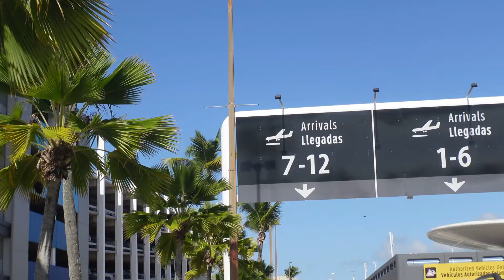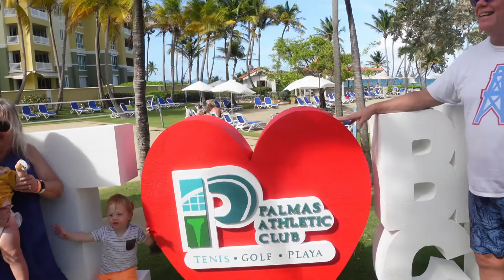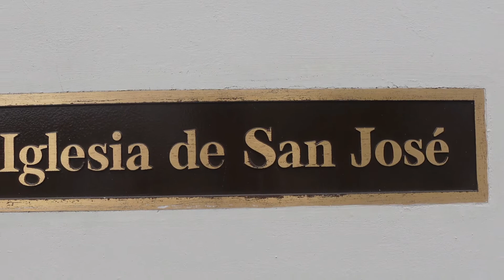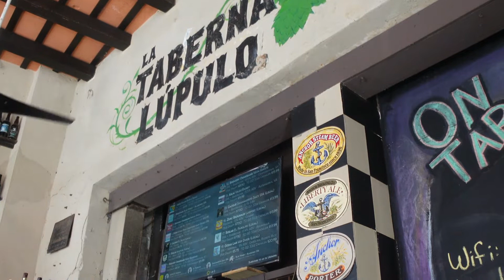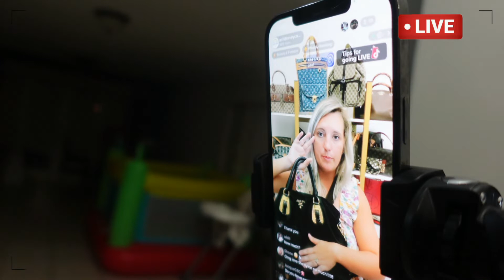Visiting Old San Juan & Luquillo Beach 🏖️ | RICH PORT S1:E7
Kimmie's parents visit the RICH PORT for the first time. We show them our home in Palmas del Mar, Explore Old San Juan and soak up the rays at Luquillo Beach.